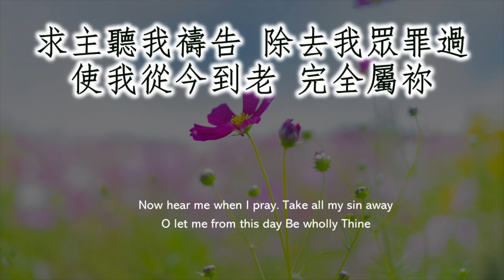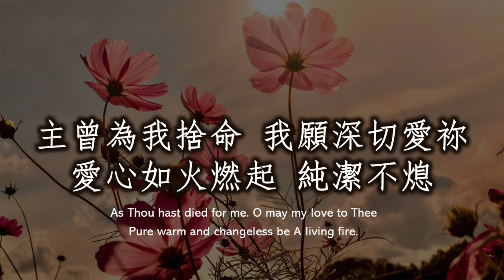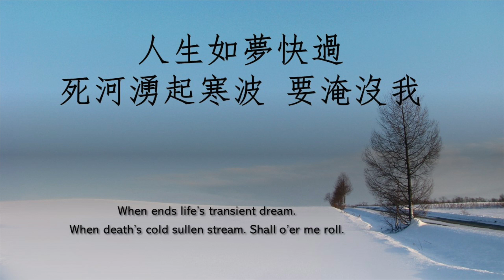我以信心仰望My Faith Looks Up to Thee/Worship Songs/詞: Ray Palmer/曲: Lowell Mason/Pianist：朱素云/Solo：Teresa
我以信心仰望
My Faith Looks Up to Thee
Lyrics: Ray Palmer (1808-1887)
Pianist by CheeSookWan 朱素云PurelyPianoPraise
Solo by Teresa Huang
我以信心仰望十字架上羔羊，神聖救主！
Thou Lamb of Calvary
Savior divine

求主聽我禱告，除去我眾罪過，使我從今到老，完全屬祢。
Now hear me when I pray
Take all my sin away
O let me from this day Be wholly Thine

求主厚賜宏恩，壯我微弱之心，激發熱忱！
May Thy rich grace impart
Strength to my fainting heart
My zeal inspire

主曾為我捨命，我願深切愛祢，愛心如火燃起，純潔不熄。
As Thou hast died for me
O may my love to Thee
Pure warm and changeless be A living fire

行走人生世路，黑暗痛苦滿佈，靠主引領！
While life’s dark maze I tread
And griefs around me spread
Be Thou my guide

為我化暗為明，將我眼淚擦淨，免我再入迷途，離主孤行。
Bid darkness turn to day
Wipe sorrow’s tears away
Nor let me ever stray From Thee aside

人生如夢快過，死河湧起寒波，要淹沒我；
When ends life’s transient dream
When death’s cold sullen stream
Shall o’er me roll

藏我在主愛中，除我疑懼驚憂，帶我被贖靈魂，安進天庭。
Blest Savior then in love
Fear and distrust remove
O bear me safe above A ransomed soul.
歡迎敬拜使用！若下載我的演唱重新製作分享：
1、請在視頻封面、標題、內容簡介三處註明：
2、請在您自己的分享鏈接內容下方分享我的視頻鏈接。